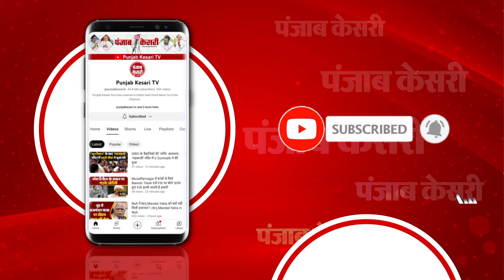Ira-Nupur Wedding Reception: Aamir Khan की बेटी के रिसेप्शन में लगा सितारों का मेला| Salman Khan